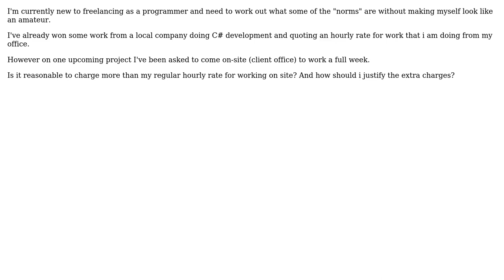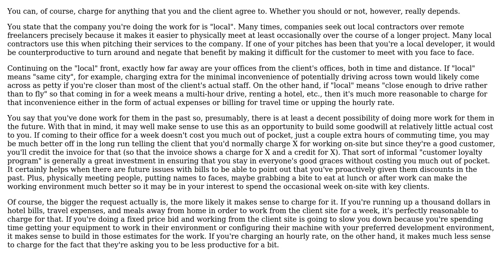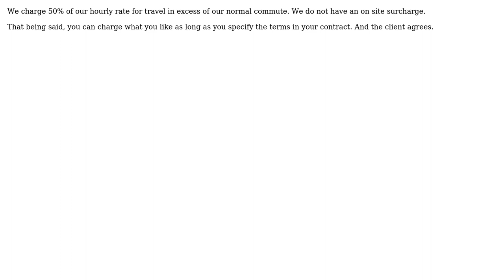Software Engineering: Freelancers do you have a surcharge for going to client site to work?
With thanks & praise to God, and with thanks to the many people who have made this project possible! | Content (except music & images) licensed under CC BY-SA | Music | Images & others | With thanks to user user35072 user Morons user Justin Cave and the Stack Exchange Network Trademarks are property of their respective owners. You are responsible for your own actions.